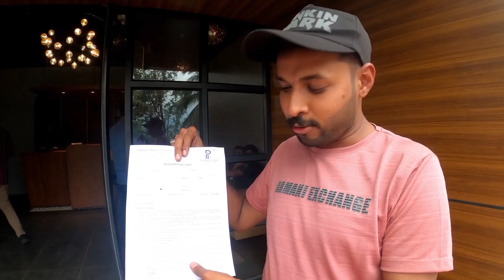Pinnacle inn kakkapadpuzha // Hill top stay // Infinity pool// For Bookings -8593877774